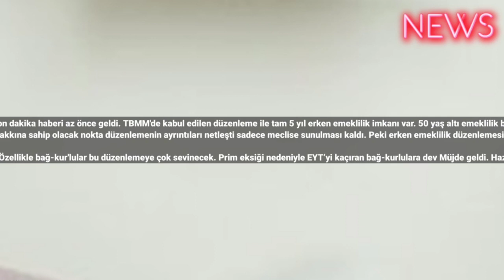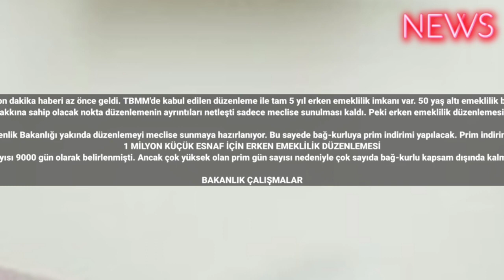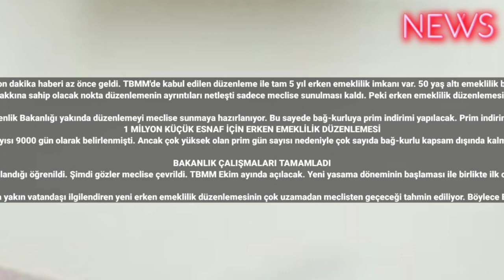SGK girişini 5 yıl öne çekiyor! Erken emeklilik şifreleri çözüldü: 50 yaş altı 3600 günle emekli ol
Erken emeklilik formülü bulundu. Son dakika haberi az önce geldi. TBMM'de kabul edilen düzenleme ile tam 5 yıl erken emeklilik imkanı var. 50 yaş altı emeklilik bekleyenler için büyük müjde verildi.
Sigorta girişini 5 yılı öne çekecek erken emeklilik formülü ortaya çıktı. TBMM'de kabul edilirse milyonlarca vatandaştan 5 yıl erken emekli olma hakkına sahip olacak nokta düzenlemenin ayrıntıları netleşti sadece meclise sunulması kaldı. Peki erken emeklilik düzenlemesi kimleri kapsıyor? 50 yaş altı erken emeklilik şartları neler? SGK girişini 5 yıl öne çekecek yeni erken emeklilik formülü ve detaylar haberimizde…

SSK ve BAĞ-KUR'LU çalışanları için erken emeklilik müjdesi gece yarısı verildi. Özellikle bağ-kur'lular bu düzenlemeye çok sevinecek. Prim eksiği nedeniyle EYT’yi kaçıran bağ-kurlulara dev Müjde geldi. Hazırlıklar tamamlandı, Çalışma ve Sosyal Güvenlik Bakanlığı yakında düzenlemeyi meclise sunmaya hazırlanıyor. Prim indirimi sonrası bağ-kurlular için emeklilik prim gün sayısı 7.200 güne düşecek. 8 Eylül 1999 öncesi sigorta girişi olan bağ-kurlular EYT kapsamına girecek. Peki Kimler erken emeklilik hakkı elde edecek? Yeni erken emeklilik düzenlemesi kimleri kapsıyor?
1 MİLYON KÜÇÜK ESNAF İÇİN ERKEN EMEKLİLİK DÜZENLEMESİ
SSK ve bağ-kur prim eşitlemesi ile ilk etapta 1 milyon küçük esnaf erken emeklilik düzenlemesinden faydalanma şansı elde edecek nokta bu karar EYT kapsam dışı kalan bağ-kurlular için alındı. Normal şartlarda EYT'de bağ-kurlular için prim gün sayısı 9000 gün olarak belirlenmişti. Ancak çok yüksek olan prim gün sayısı nedeniyle çok sayıda bağ-kurlu kapsam dışında kalmıştı. O sebeple prim eksiği olan bağ-kurlular için yeni düzenleme müjdesi verildi. SSK ve bağ-kur arasında prim eşitlemesi yapılacak. Bu durumda bağ kurlular 9.000 günü doldurmak zorunda kalmadan 7200 günle erken emeklilik hakkı elde edecek.

BAKANLIK ÇALIŞMALARI TAMAMLADI
Bağ-kur SSK primi eşitlemesi için Çalışma ve Sosyal Güvenlik Bakanlığı seçimin hemen ardından hazırlıklara başlamıştı. Çalışma ve Sosyal Güvenlik Bakanlığı tarafından yapılan çalışmaların tamamlandığı öğrenildi. Şimdi gözler meclise çevrildi. TBMM Ekim ayında açılacak. Yeni yasama döneminin başlaması ile birlikte ilk olarak emekli ve memur maaş zamları torba yasa ile gündeme gelecek. Aynı torba yasanın içinde SSK ve bağ-kurlular için erken emeklilik düzenlemesinin ve prim eşitlemesinin dağılması bekleniyor.

Yani bir milyona yakın vatandaşı ilgilendiren yeni erken emeklilik düzenlemesinin çok uzamadan meclisten geçeceği tahmin ediliyor. Böylece EYT'Yİ kaçıran bağ kurlular dilekçe vererek erken emekli olma hakkına sahip olacak. En geç 15 ekimden itibaren düzenlemenin yasalaşacağı tahmin ediliyor. #2023